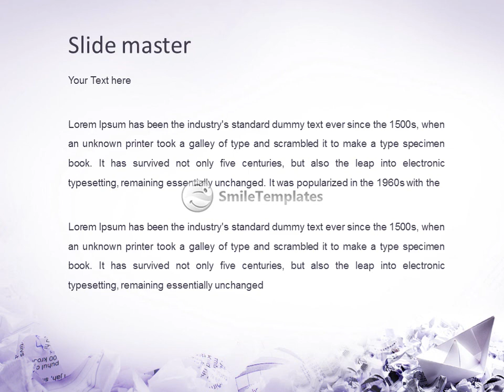Paper Ship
To download this template in PowerPoint format (.pptx) please go If you want see some related templates on these theme, please go